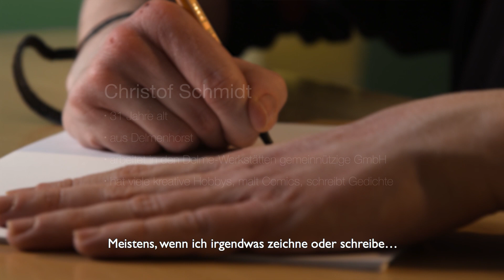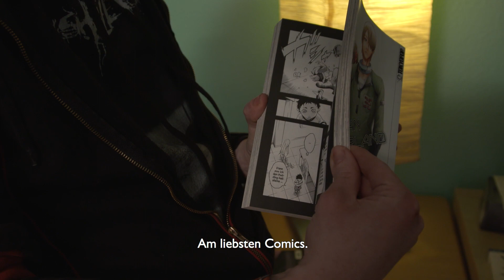Mein fast normaler Tag: Christof Schmidt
Der KÜNSTLER
Ich wollte immer eine eigene Familie haben. Das wird wohl nichts. Ich arbeite in einer Werkstatt und verpacke Autoteile. Das ist langweilig, aber mein fast normaler Tag hat ja noch mehr zu bieten. Ich zeichne gern und schreibe Gedichte. Ich würde gern mit Kindern arbeiten und mit ihnen basteln. Ich höre gern laut Musik, und ich besuche auch gern Festivals und Konzerte.

Dieses Video ist ein Teil des Foto- und Videoprojekts "Mein fast normaler Tag" des Paritätischen Wohlfahrtsverbands Niedersachsen e.V. und der Lebenshilfe Landesverband Niedersachsen e.V. Gefördert von der Aktion Mensch.